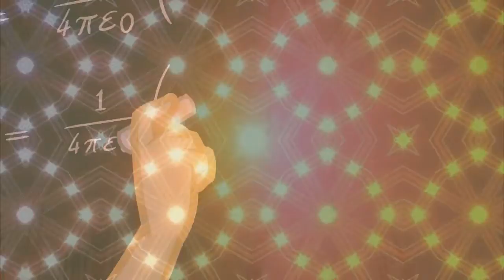PMV Ангелы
Sony Vegas Pro опять)))